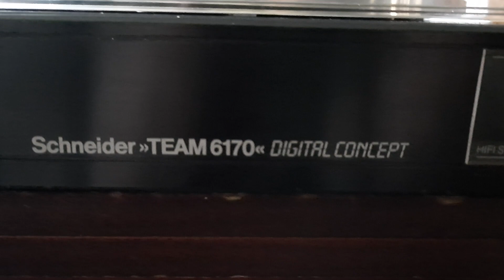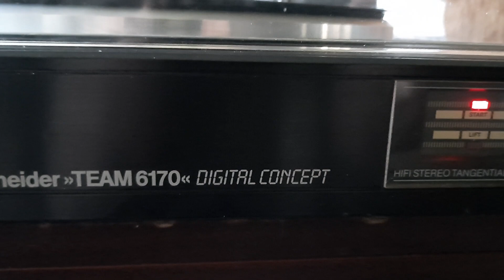Schneider team 6170 plus j071 plus radiomagnetofon Sanyo